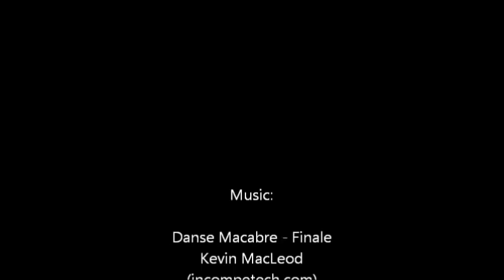Minecraft 1.4 Let's Play Episode 26 - A Grand Mushroom Adventure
Hi everyone, my name's Andy and, in addition to recording tabletop role playing games, I'm now also doing Minecraft videos.

When I spot a mushroom biome on the overviewer, Steel_Douglas and I take a grand adventure to gather mycelium.  Plans are made to construct a portal once we arrive, to facilitate our return.  But plans often change ...